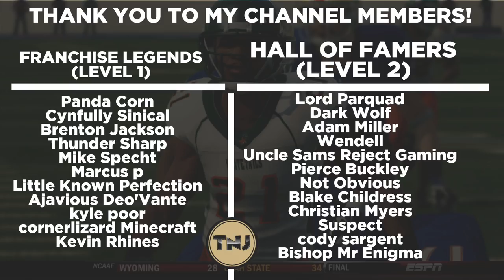A Losing Streak Like No Other! | New Orleans Kings | MLB The Show 20 - Ep 7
We are back with more New Orleans Kings Franchise and in this episode we move towards the month of September as we start to really get a clearer picture of the future of our organization.  We also go on a losing streak as we look to snap a terrible spell of losing.

AT2020 Mic